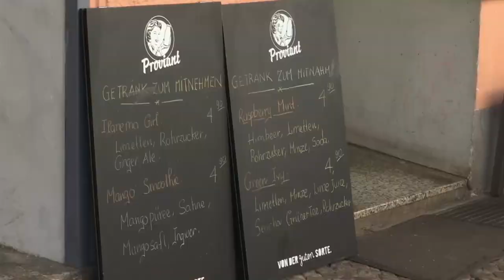Deutsche Krankenhausgesellschaft befürwortet Ende der Notlage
Am 25. November läuft die gesetzliche Corona-Notlage aus. Sie soll nach Meinung von Gesundheitsminister Spahn nicht mehr verlängert  werden.